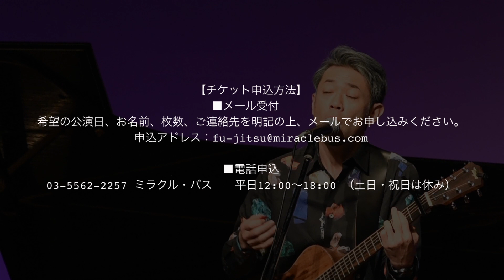ブートチャンネル２０ 銀座 木村家パン作り＆ライブ後編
河口恭吾が、ミュージシャン兼なんちゃってマルチクリエーターのUMUと一緒に、色んなところに行って何かしたり何もしなかったりという行き当たりばったりの極めてゆるーい番組《ブートチャンネル》。

銀座 木村家パン作り＆ライブ後編！！！
今回はライブの模様をお届けします。

河口恭吾　Café Tour 2019 開催決定！

150th anniversary 銀座 木村家 presents
河口恭吾 Café Tour 2019 Heart Of Gold
supported by mont-bell

５月２５日（土）栃木：コーヒー・ルンバ
OPEN 18:00 START 18:30 チケット代金 ¥4000 ドリンク代¥500

５月２６日（日）仙台：SENDAI KOFFEE CO.

５月２８日（火）盛岡：Bar café the S
OPEN 18:30 START 19:00 チケット代金 ¥4000 ドリンク代¥500

６月７日（金）北九州：黒崎SEC ★

６月９日（日）宮崎：AREA ★

６月１１日（火）鹿児島：明日の地図　★

６月１５日（土）横浜：パラダイスカフェ　★
OPEN 17:00 START 18:00 チケット代金 ¥4000 飲食代別

６月２９日（土）大阪：DECO ★

７月１日（月）岡山：城下公会堂　★
OPEN 19:00 START 19:30 チケット代金 ¥4000 ドリンク代¥600

７月２６日（金）滋賀：SPOON 守山店

７月２７日（土）神戸：K-wave

８月３日（土）北海道・苫小牧：ポムメリィ
OPEN 18:00 START 19:00 チケット代金 ¥3500 ドリンク代¥500

８月５日（月）北海道・更別町：ma・na・カフェ
OPEN 18:30 START 19:00 チケット代金 ¥3500 ドリンク代¥500

８月７日（水）北海道・東川町　地域交流センター　交流プラザ

８月２３日（金）新潟：南魚沼OHGIYA CAFÉ

８月２５日（日）富山：ハーベステラス立山店（モンベルヴィレッジ立山 内）
OPEN 17:30 START 18:00 チケット代金 ¥4000 ドリンク代¥500

８月２７日（火）栃木：HAYAKIKAZE Café

９月１日（日）山梨：ウエストマウンテン

９月１５日（日）東京：下北沢Com.Cafe音倉　★

★印が付いた公演は弾き語りでのパフォーマンスを予定しております。

番組の感想、プレゼントは
まで